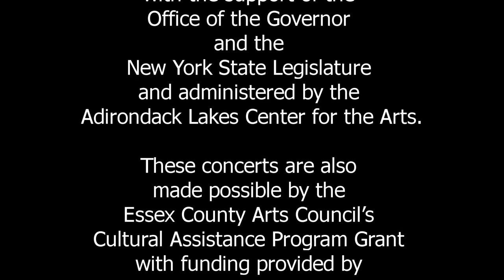The Anvil of Clytemnestra - Dennis Bathory-Kitsz - Singing Noise Colors Series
The Anvil of Clytemnestra (2007) Voice, Anvil, Violin, Piano * [Friday, Sunday]

Amy Nelson, soprano; Marilyn Reynolds, violin; Rose Chancler, piano; Jane Boxall, anvil

Commissioned by Dutch feminist and music engraver Barbara Touburg, "The Anvil of Clytemnestra" features an anvil in a regular rhythm that is her furious approach to life. It is an unusual work that on the surface almost appears chaotic. But the piano part is a three-voice motet made up of nothing but hymns by Hildegard von Bingen. It is a contemporary version of the three-voice motets written in the late Middle Ages where different chants were sung against each other, sometimes in multiple languages; in this case, they are all in Latin.

The top voice is a note-for-note but octave-filtered quote from Hildegard’s "Item de Virginibus". The middle and most audible line, played here on violin, is a note-for-note, unfiltered quote from Hildegard’s "Ave Generosa". The bottom voice is a note-for-note but octave-filtered quote from Hildegard’s "O Virtus Sapientiae". The outside voices are octave-filtered by repositioning the notes in octaves using the “wave” of light patterns in a photograph that I took of tulips at Keukenhof in the Netherlands. All three voices are in singing rhythms, which accounts for them being offset in time from each other. The vocal melody is original and chromatic (using some of what is known of ancient Greek scales), but its shape and rhythm are based on Hildegard’s organizational methods—and, to further the multilingual motet idea, it is an English translation of Queen Clytemnestra’s original Greek speech after she avenged the death of her daughter Iphegenia by killing Agamemnon; Iphegenia had been sacrificed by Agamemnon, Clytemnestra’s husband, to be victorious at Troy. The text:

Nay, peace, O best-belovèd, and let us work evil no more.
Surely the reaping of the past is a full harvest, and not good,
and wounds enough are everywhere.
Let us not stain ourselves with blood.
Yes, reverend Elders, go your ways, to his own dwelling every one,
ere things be wrought for which men suffer.
What we did must needs be done.
And if of all these strifes we now may have no more, oh,
I will kneel and praise God,
bruised though we be beneath the Daemon’s heavy heel.
This is the word a woman speaks to hear if any man will deign.